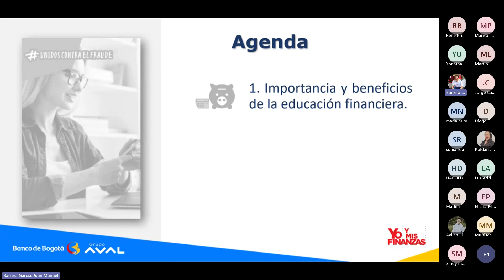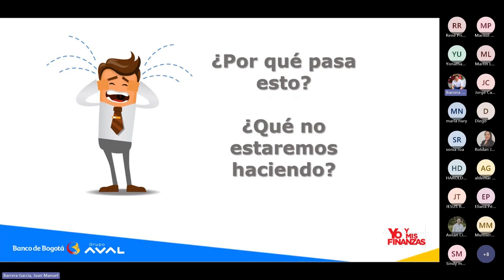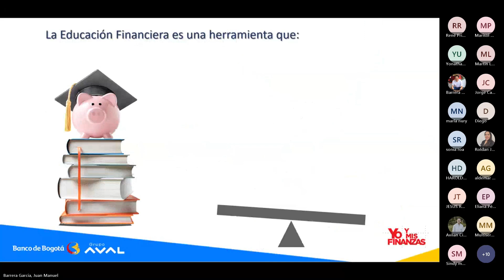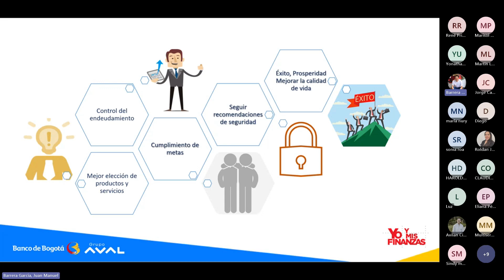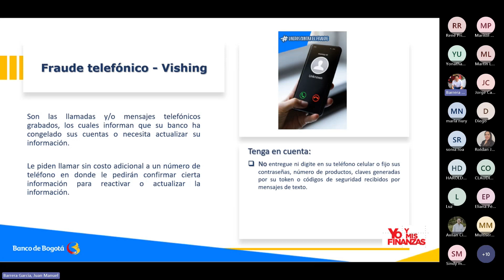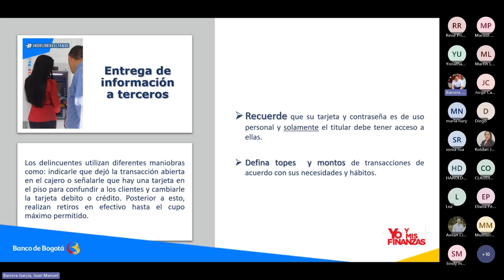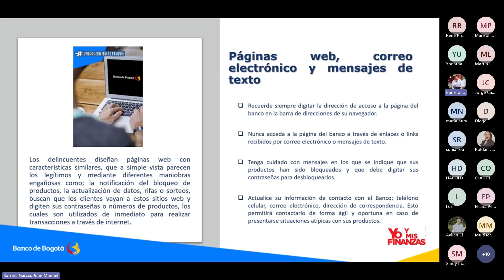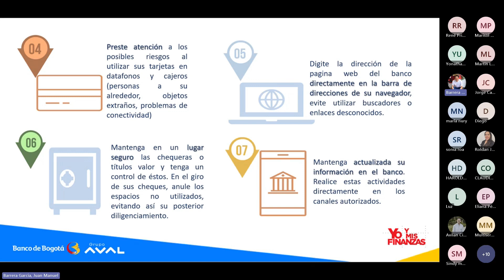Finanzas Contigo | Seguridad y prevención del fraude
En este video aprenderás sobre las principales modalidades de fraude y cómo prevenirlo. 👍